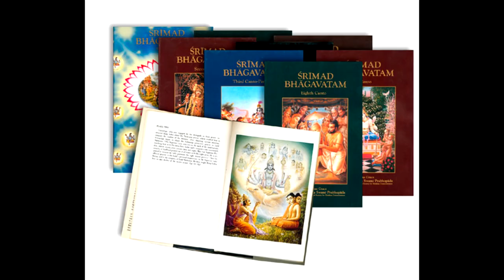DASHA AVATAR - KALKI #10 O APARECIMENTO FINAL DE VISHNU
KALKI SOMENTE VIRÁ EM 428 MIL ANOS. ELE FAZ A TRASIÇÃO ENTRE ERAS, DA KALI YUGA PARA SATYA YUGA. SUA HISTÓRIAS TEM MUITOS DETALHES PREVISTOS, MAS ISSO É PARA OUTRO VIDEO...